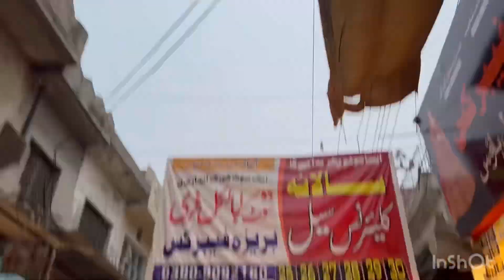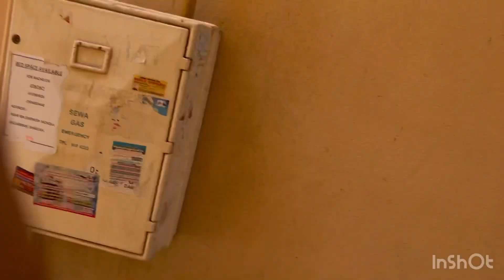jumme ke din Aaj bahut Garmi🔥☀️ 🥵(@WahgaBhai )